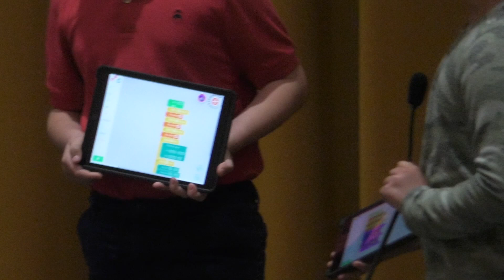May 24, Oradell Board Meeting